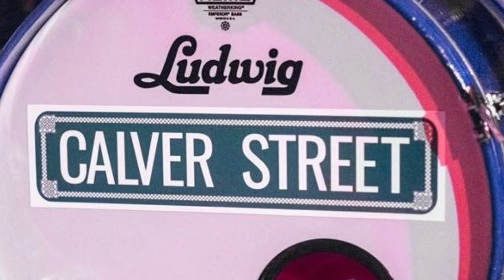Calver Street - Summertime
Written by Wayne James
Performed by Calver Street
Images courtesy of Darrin Feehan Photography and Christopher Deacon

Calver Street
Darrin Feehan
Wayne James
Ian Crewe
Bob Davis
Kevin Harnum